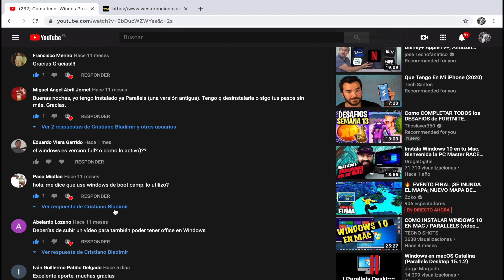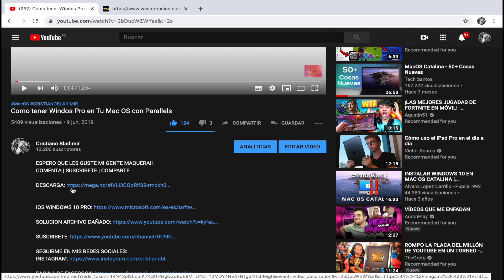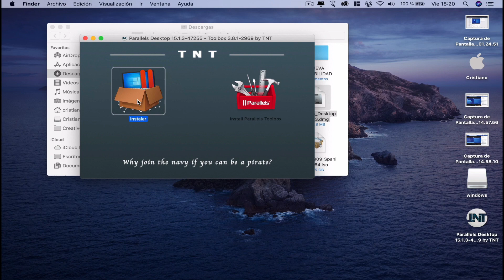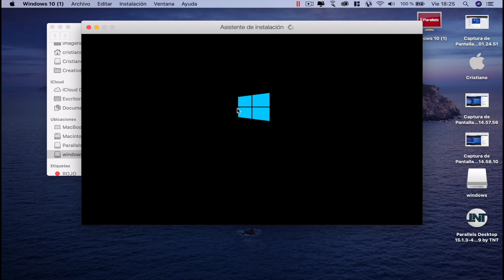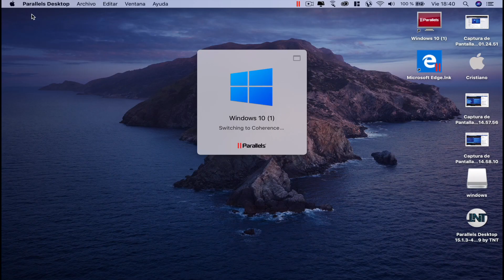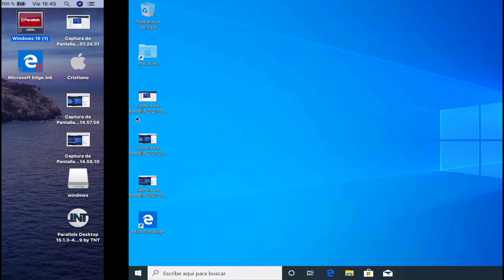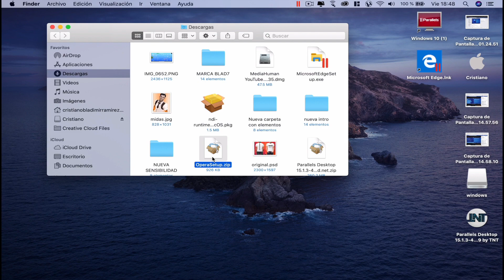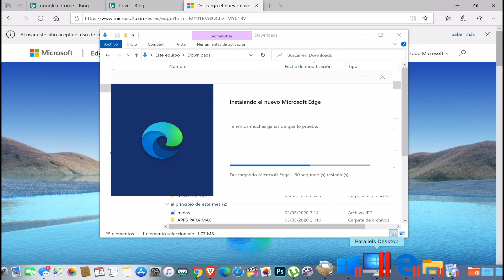Instalación de Parallels y Windows en Mac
Hola mi gente como estamos, aquí les traigo lo que más buscaban y esperaban todo funcional y bien explicado de cómo tener Windows en MacOs.
Les recomiendo que lo hagan tal cual lo hago yo.

Espero que les pueda servir de gran ayuda y más que nada espero sus likes y suscripciones.

PRONTO TENDRÉ EL BOTON DE UNIRSE PARA ALGO MAS PERSONAL ENTRE